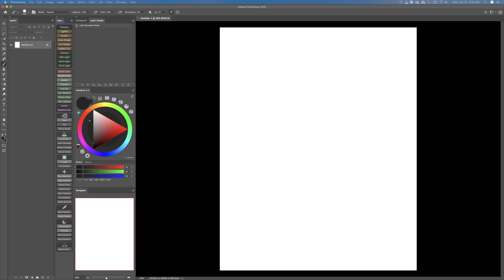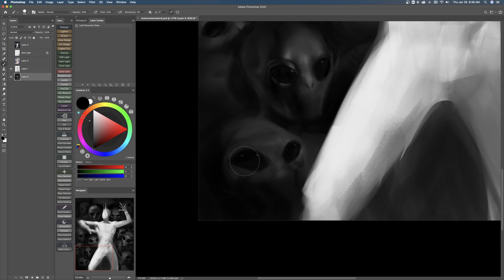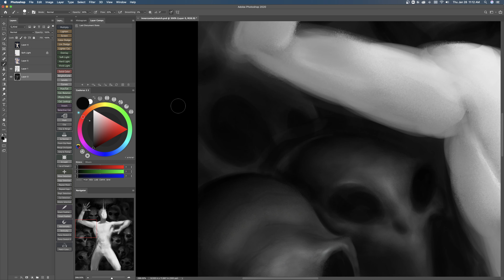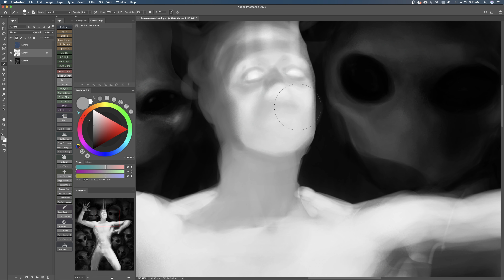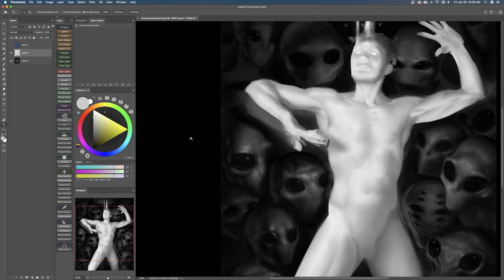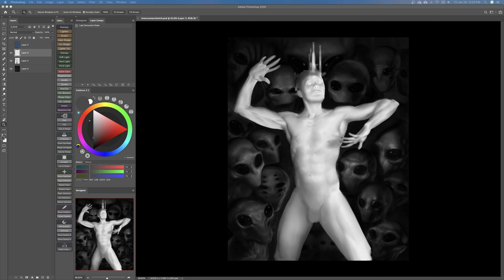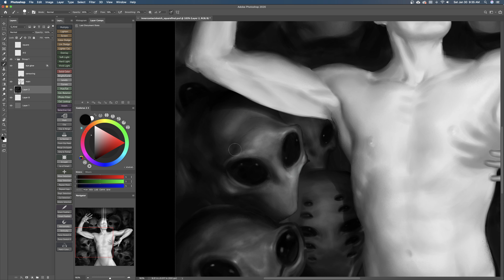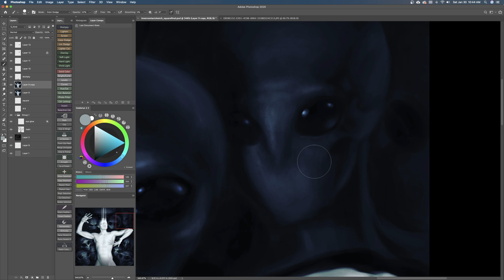Unwise Motivations in Art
I'm usually drawing on Strathmore 400 Series Bristol Paper Smooth with some sort of HB lead and Palomino Blackwing pencils.